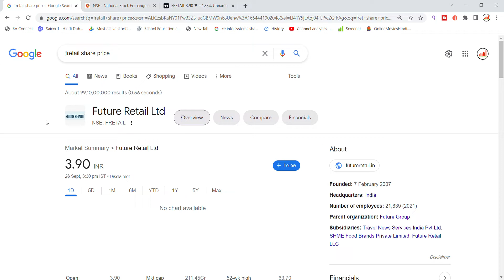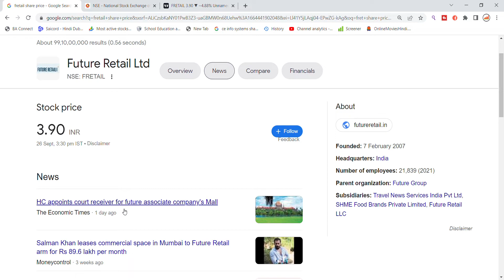Future Retail Share News Today | Future Retail Share Latest News today